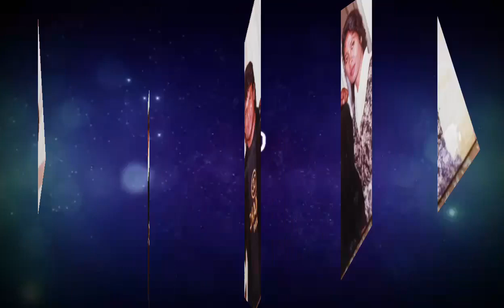අප අතරින් වෙන්වූ කෝපි කඩේ අප්පු ශ්‍රී ලාල් අබේකෝන් මහතාගේ මරණය ගැන නොදත් කතාවක් Srilal Abeykoon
අප අතරින් වෙන්වූ කෝපි කඩේ අප්පු ශ්‍රී ලාල් අබේකෝන් මහතාගේ මරණය ගැන කවුරුත් නොදත් කතාවක් එළියට Srilal Abeykoon